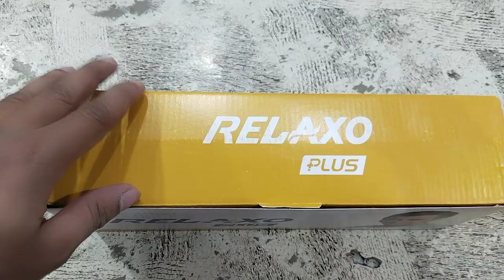RELAXO HAWAI RPG-50 MRP-159.50